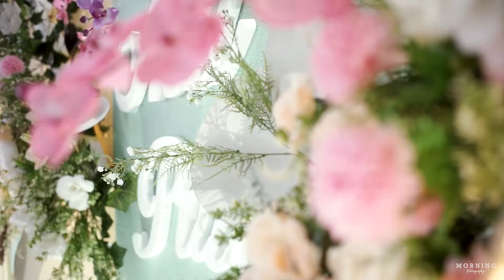TEASER WEDDING ADIT & PUTRI